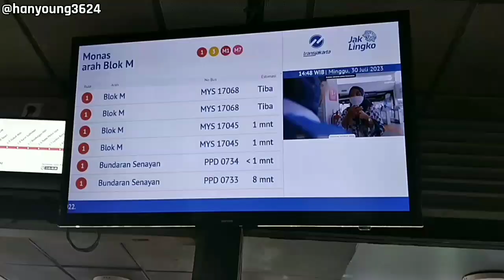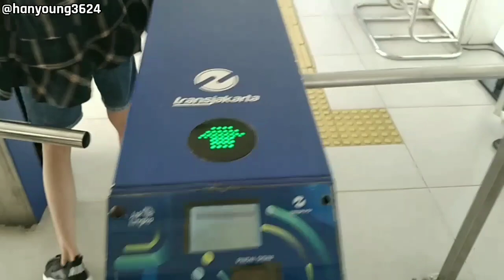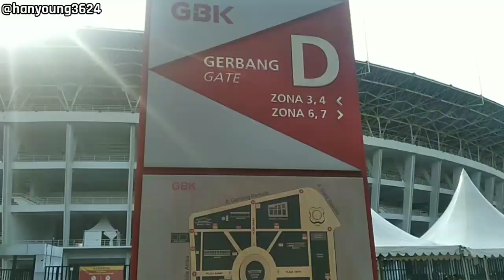Naik Bus Transjakarta Dari Halte MONAS Sampai Di Stadion Utama GBK, Masuk Lewat Pintu 6 👍 "PART-2"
Dari halte ke stadion utama gelora bung karno bisa klik di menit 6:26

Assalamualaikum

Halo gaesss di video ini adalah kelanjutan dari part-1 naik bus transjakarta dari halte senen yang di mulai jalan kaki terlebih dahulu dari stasiun pasar senen untuk sampai di halte senen. Nah di video ini aku akan naik bus transjakarta dari halte transit MONAS dan akan naik lagi dengan koridor 1 arah blok M turun di halte gelora bung karno (GBK) dan akan melanjutkan ke stadion utama GBK dengan jalan kaki. Semoga bermanfaat yaaa 😊. Wassalamualaikum Warahmatullahi Wabarakatuh

NB : Jika di video ini ada kesalahan saat aku memberi informasi aku mohon maaf sebesar-besarnya ya gaesss karna kita sebagai manusia biasa tidak luput dari kesalahan

Record               : HP Samsung Galaxy A11
Editing Video    : Kinemaster
Edit Thumbnail : PixelLab